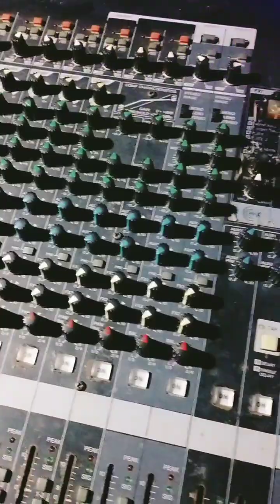VLOG- 68|| পিকনিক ভিডিও ২০২৩♥||ASif VLOGS BD♦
ছোট ভাইদের অনেক দিন পর দেখা সে জন্য সবাই মিলে পিকনিক পাটি করলাম।  অনেক মজা করছি নাচ, গান এক সাথে খাওয়া এক সাথে ঘুমানো।
তোমাদের ও ভালো লাগবে ভিডিওটি সবাই পাশে থাকবেন ইনশাআল্লাহ। ♥